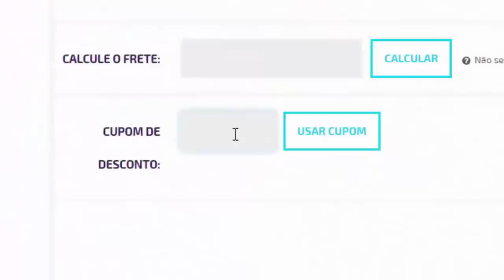PES 2021 PRONTO PARA SER ANUNCIADO! - O QUE ESPERAR ?!